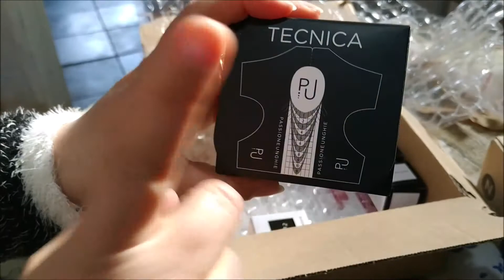passione unghie apriamo insieme il pacco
Ti invito ad ISCRIVERTI e a lasciare un bel 👍per il supporto o se i video sono di tuo gradimento, ti strappano un sorriso o semplicemente ti fanno passare qualche minuto di allegria e serenità! Non dimenticare di cliccare sulla  🔔 cosi non perderei nessuno dei prossimi video!

💚Se acquisti su Amazon puoi farlo da questo link, a te non costa nulla e mi supporti. Sostieni il canale acquistando dai link degli oggetti che recensisco o da questo generico
Per ogni acquisto Amazon mi darà una piccola percentuale GRAZIE.

✩ I commenti sono benvenuti e liberi non vengono approvati prima di essere pubblicati. E  sono benvenuti anche tutti  i suggerimenti e le critiche costruttive; i commenti maligni lasciati per il solo scopo di offendere  e di infastidire verranno rimossi.